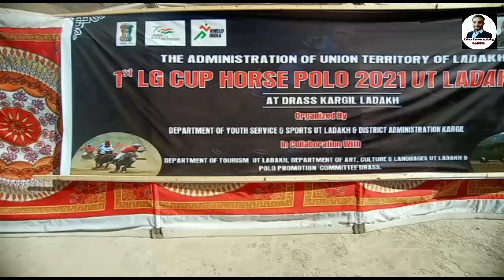1st LG Cup Horse polo At Drass Holiyal Vs Goshan Match